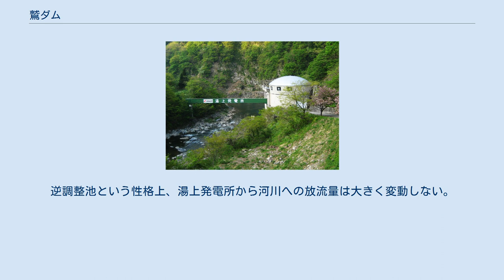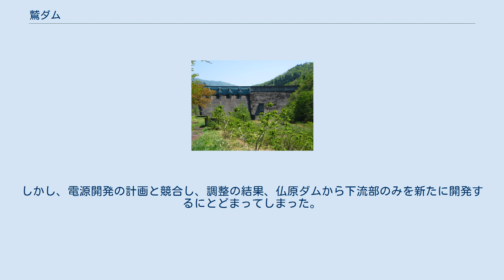鷲ダム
鷲ダム（わしダム）は、福井県大野市鷲、九頭竜川水系九頭竜川に建設されたダム。
高さ45メートルの重力式アーチダムで、電源開発（Jパワー）の発電用ダムである。
同社の揚水式水力発電所・長野発電所の下池を形成。
上池・九頭竜ダム（九頭竜湖、国土交通省・電源開発共同管理）との間で水を往来させ、最大22万キロワットの電力を発生する。
 1957年（昭和32年）、電源開発は九頭竜川上流部における水力発電所建設計画を発表した。
この時点では鷲ダムの建設はもちろん、揚水発電自体が計画に含まれていなかった。
計画に揚水発電を加味するように勧めたのは通商産業省（通産省、現・経済産業省）であり、このとき揚水発電の下池として鷲ダムが計画された。
九頭竜ダムおよび鷲ダムは1968年（昭和43年）に完成し、長野発電所の運転が開始された。
 JR越美北線・九頭竜湖駅から国道158号を東へ進んで間もなく鷲ダムである。
鷲ダムに貯えられている水は、長野発電所で発電に使用された九頭竜ダムの水である。
その一部は夜間、九頭竜ダムに揚水されるが、それ以外は湯上発電所を通じて下流に放流される。
逆調整池という性格上、湯上発電所から河川への放流量は大きく変動しない。
 鷲ダムから湯上発電所へと至る水路の途中には、山原（やんばら）ダムがある。
鷲ダムの下流で九頭竜川に合流する石徹白川（いとしろがわ）の水は、上流の石徹白ダムほか数基の取水堰によって九頭竜ダムに送水されており、それらが取りこぼした水が下流の山原ダムで取り入れられ、鷲ダムからの水と合わせて湯上発電所に送水されている。
 湯上発電所の下流には北陸電力の仏原ダムがある。
同社もまた当地で開発することを検討していた。
しかし、電源開発の計画と競合し、調整の結果、仏原ダムから下流部のみを新たに開発するにとどまってしまった。